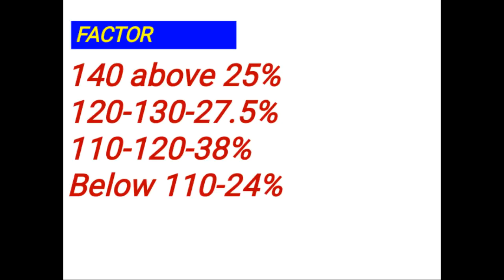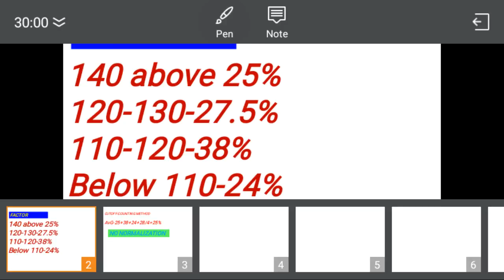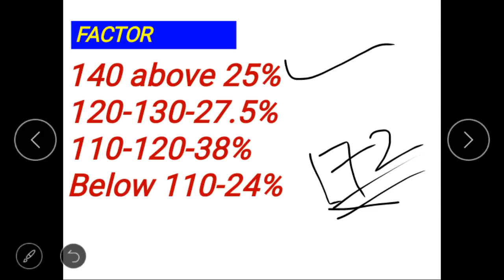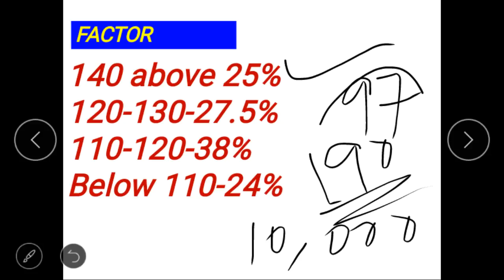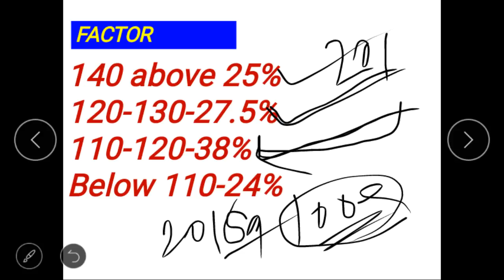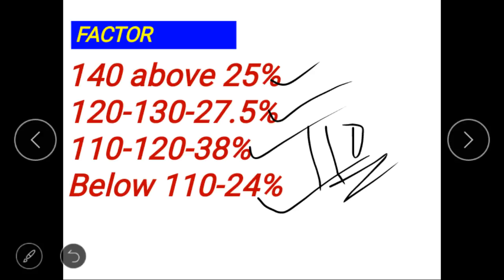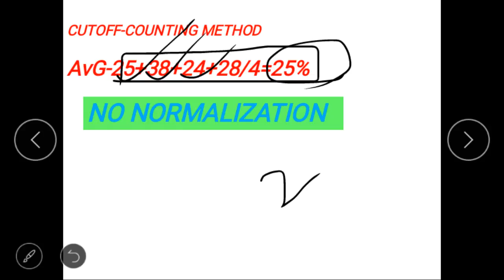SSC CGL 2017 FINAL CUTOFF//AFTER ANSWER KEY//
In this video I have described cut off ssc cgl 2017.